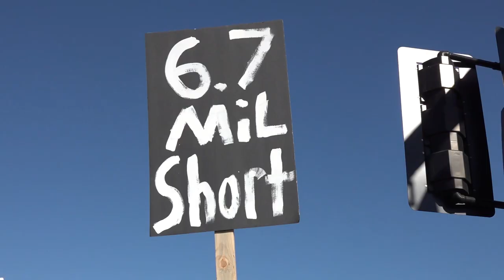Student Solidarity: A Walkout for Fair Teacher Pay